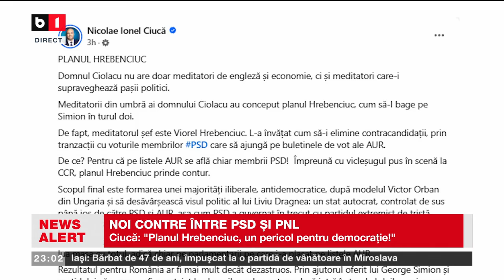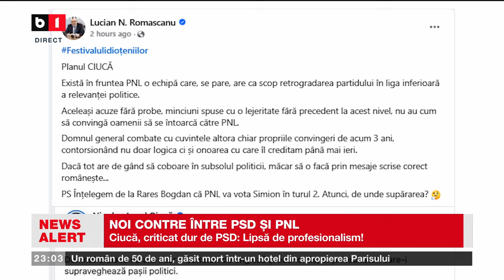NOI CONTRE ÎNTRE PSD-PNL. B1TV_28 oct. 2024